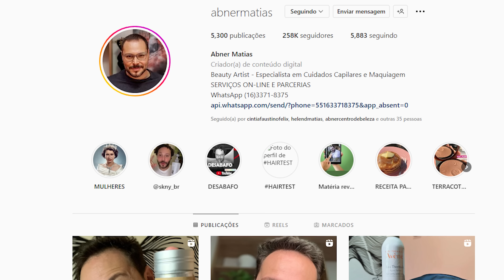POMADA EM BASTÃO - TIGI HAIR STICK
📦 CAIXA POSTAL:
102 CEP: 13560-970